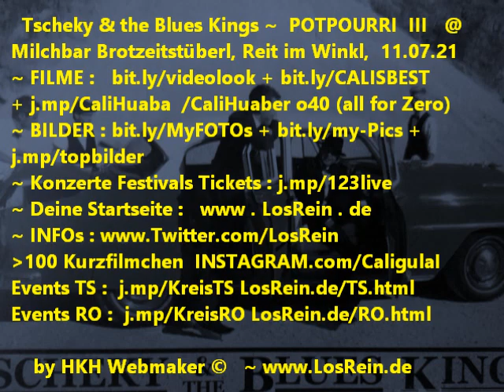Tscheky & the Blues Kings Potpurri III @ Milchbar Reit im Winkl 11.7.21 ® HKH Webmaker © LosRein.de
Tscheky & the Blues Kings LIVE! Potpurri III  @ Milchbar - Brotzeitstüberl, Beim Gartei, Reit im Winkl, 11.07.21

Handy Filmriss III o40 (all for Zero) powered by HKH Webmaker ©
mit Thomas Gartner, Klaus Hager, A.Kofler, M.Stöhr, K.Mühlberger, Peter Agatsy, Cali Huaber, uvm.

... ALLE LINKS, EVENT, MUSIK, Filmrisse (Potpurris) :
Tscheky and the Blues Kings -
Potpurri III  youtu.be/-4Xy1V-uytY Film f g,
Potpurri II  youtu.be/HOnYOxuztC0  Film b c d,
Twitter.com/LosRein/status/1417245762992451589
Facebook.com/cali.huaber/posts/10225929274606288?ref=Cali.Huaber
Potpurri I youtu.be/PidWut3APvI Film 0 1 A,
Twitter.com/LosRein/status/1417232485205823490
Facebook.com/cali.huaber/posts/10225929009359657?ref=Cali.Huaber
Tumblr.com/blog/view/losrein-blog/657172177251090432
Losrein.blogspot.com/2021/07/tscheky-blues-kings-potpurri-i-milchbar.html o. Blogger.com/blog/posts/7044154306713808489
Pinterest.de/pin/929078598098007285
Reddit.com/user/Fit-Win-7688/comments/onnk56/tscheky_the_blues_kings_potpurri_i_milchbar_reit/
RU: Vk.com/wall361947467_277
JP: Blog.goo.ne.jp/caligoo2web/e/aa4b76f8e2f01a581f4a49b2c363e4b0
Es folgen Potpurri    IV  Film h i j k,  V  Film l,  VII  Film x xx q r s,  VIII  Film  t u v w x End+Band,  IX  Film  x2 y z1 Zugabe,   X  Film z2 z3 Zugabe m Maschtei+Gartei , XI  Film j x Zugabe m.Gartei
Beim Gartei Live @ Milchbar-Brotzeitstüberl Reit im Winkl : hat eine eigene Playlist

Filmed by Cali Huaber, HKH Webmaker Reit im Winkl, dahoam, on JUL 11, 2021

weiteres :

Wenn Du mal wieder Lust hast auf einen der schönen Momente und Musikdarbietungen :